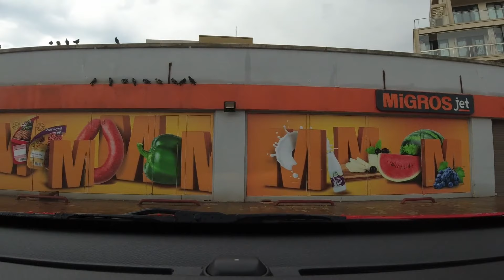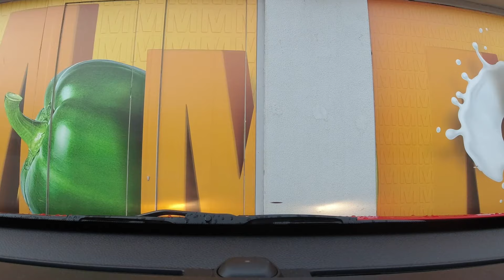Kol Nakli | Hep Aklımdasınız | Güvercin İstilası